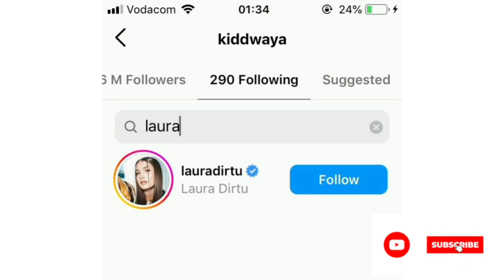Doyin's Emotional Diary Session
Doyinsola Anuoluwapo David, aka BBNaija Doyin, is a level 1 housemate of the "Level Up" edition of Nigeria's most popular reality TV show.
The 26-year-old medical radiographer, BBNaija Doyin, assured fans of her witty, cheerful and fun nature. BBNaija Doyin hopes to explore the entertainment world, hence her venture into the "Level Up" edition.
Although BBNaija Doyin describes herself as unpredictable, she believes fans will love her regardless of her stern face and "tough cookie" feelings.
BBNaija Doyin is currently gaining widespread attention from fans with a growing number of 19k followers. Here's a breakdown of BBNaija Doyin's biography, net worth, age and relationships inside and outside the BBNaija 7 house.

BBNaija Doyin's career

The BBNaija housemate, Doyin, during one of the round-table discussions with other housemates, disclosed that she is an accomplished medical radiographer.
A radiographer works with medical equipment with medical imaging equipment such as X-rays to produce images of patients that a doctor may use in diagnosing injuries and diseases.

BBNaija Doyin's personality

BBNaija Doyin describes herself as a combo of "Michelle Obama" and "Cardi B,' and admits she is not afraid to bring out, depending on the scenario.
BBNaija claims she's a manipulator and can be respectful and disrespectful depending on the vibes she gets from housemates.
"A box of surprises, and you never know what you'll get", person-BBNaija Doyin explains that she's quite blunt, what many call brutally honest.
She also says that she can't stand selfish or entitled folks. In the end, BBNaija Doyin says she's big on "loyalty."
When BBNaija Doyin is not busy with hospital tasks, you'll find Doyin partying and reading, and although she may come off as tough, she is a true softie on the inside.
Making friends hasn't been easy for Doyin because many people can't handle how brutally honest she can be. However, she is grateful to have two close friends who mean the world to her.

BBNaija Doyin's relationship

BBNaija Doyin is a 26-year-old single woman. According to the BBNaija housemate, her last relationship ended one and a half years ago on the basis of cheating. She disclosed that her boyfriend at the time caught her cheating and refused to forgive her, so they broke up.
Fans have been hailing her for speaking to Sheggz about her feelings for him. Doyin had called Sheggz aside and informed him that she loved to be in his space, but the presence of BBBNaija Bella - a fellow housemate on the BBNaija show had deterred her from chasing after him.

BBNaija Doyin's net worth

As a Medical radiographer, The 26-year-old bubbly BBNaija housemate, Doyin, is estimated to be earning N48,000-N1.3million from her profession according to payscale.
At the moment, BBNaija Doyin's net worth cannot be determined.
Doyin is hoping Big Brother Naija will help change the direction of her life. I find medicine incredibly boring, and I want to see if there is anything for me in the entertainment industry. Also, I want to make more money than I'm currently making, she says